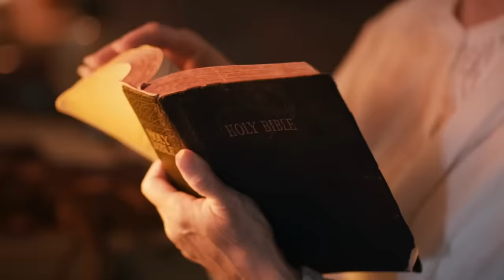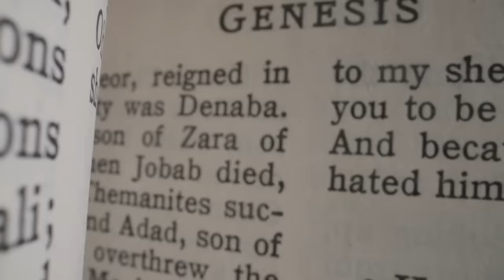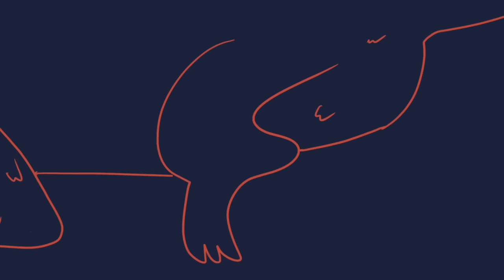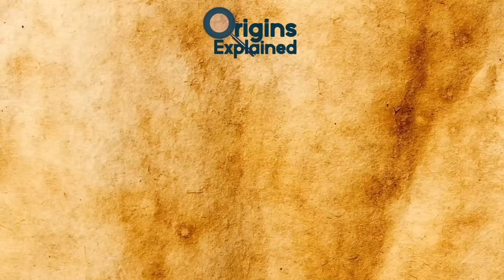German Submarine Was Attacked By Unidentified Monster During WWI